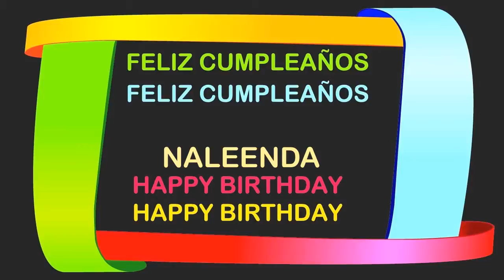Naleenda Birthday Postcards & Postales - Happy Birthday